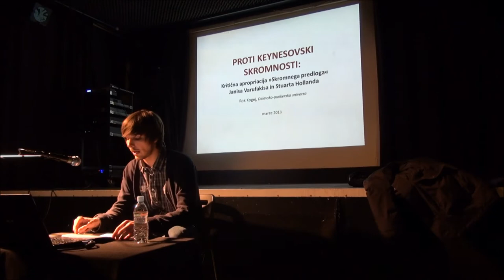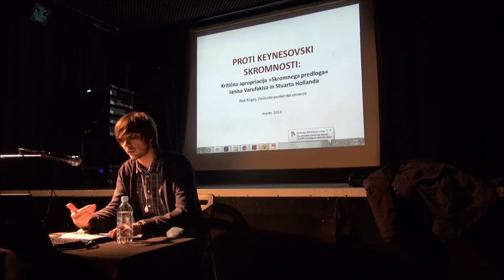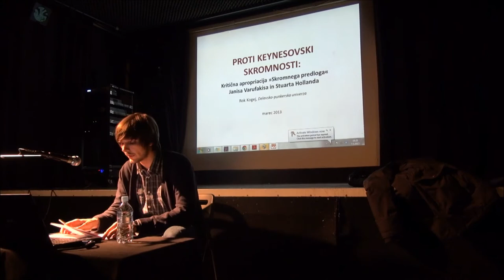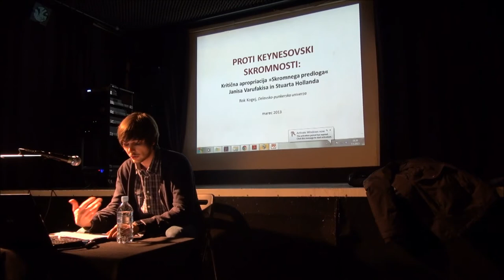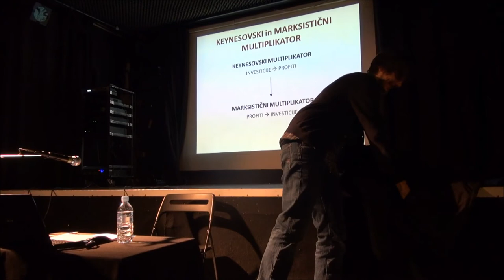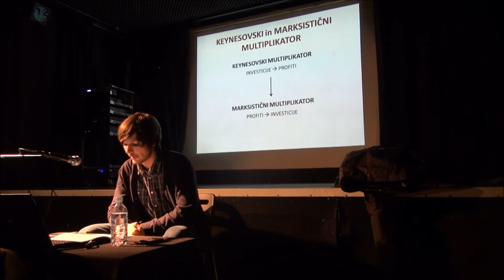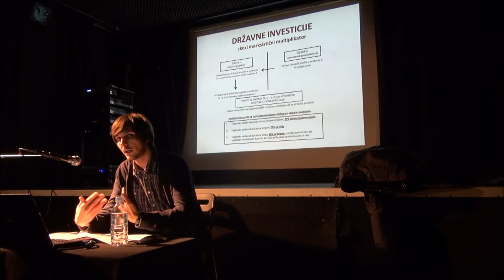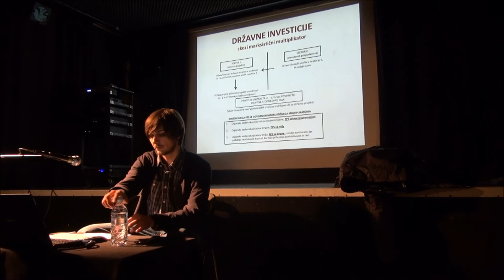Rok Kogej - Kritika keynesovske skromnosti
Trenutna dvojna kriza svetovnega kapitalizma in evropskih integracij je spodbudila predloge za njeno razrešitev, ki prihajajo z obeh strani političnega spektra. Na levici imamo dve vrsti takšnih predlogov. Prvi, običajno marksistični, se namenjajo obstoječi politični in ekonomski sistem zamenjati s socialno in okoljsko bolj vzdržnim sistemom, tj. s socializmom, vendar se med sabo razlikujejo v njihovem odnosu do EU kot možnim institucionalnim izhodiščem tako temeljitih sprememb (gl. npr. razpravo med Kostasom Lapavicasom in Michelom Hussonom). Drugi, običajno keynesovski, so politično skromnejši in se zadovoljujejo z odpravo institucionalnih protislovij EU, saj verjamejo, da »kriza ni pravi čas za oblikovanje alternativ kapitalizmu« in da so »edine politične sile, ki lahko krizo izkoristijo, ksenofobi, antisemiti, mizantropi ipd.,«, kar naj bi dokazala trideseta leta 20. stoletja (gl. npr. »Skromen predlog za rešitev krize območja evra« Janisa Varufakisa in Stuarta Hollanda). Tarča našega prispevka bodo slednji, saj so politično bližje udejanjenju, njihove zmotne predpostavke in lažne obljube pa grozijo z diskreditacijo celotne levice in z nadaljnjim obratom k desničarskim »rešitvam« po madžarskem zgledu. Pokazati bomo skušali dvoje. Prvič, da z izbiro keynesovskih taktik za reševanje evropskih razsežnosti krize in s spregledom njenih svetovnih razsežnosti takšni predlogi postanejo ekonomsko impotentni. In drugič, da ekonomska impotentnost takšnih predlogov ne pomeni, da so impotentni tudi politično, vsaj ne, če jih iztrgamo keynesovski strategiji, ki kapitalizem rešuje, namesto da bi ga presegala.

Rok Kogej (Trbovlje, 1987) je podiplomski študent politologije, član programskega odbora Delavsko-punkerske univerze in odgovorni urednik založbe Sophia (kmalu Naprej!, po časopisu, ki je leta 1908 izdal prvi slovenski prevod Komunističnega manifesta).